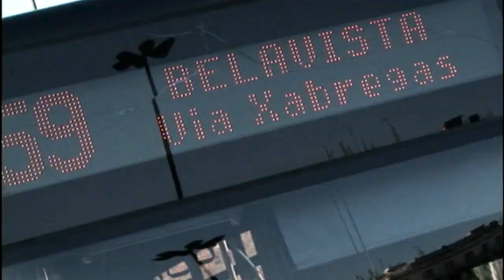Rock in Rio Lisboa Enquete